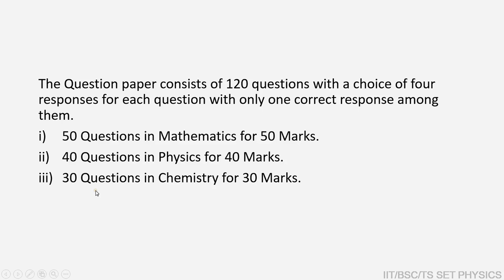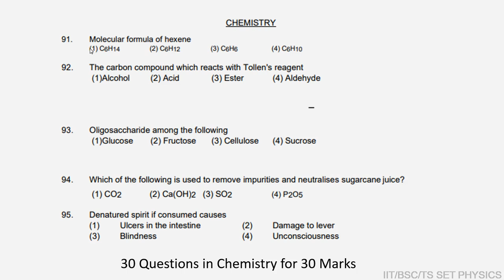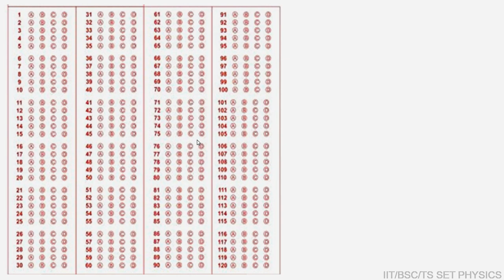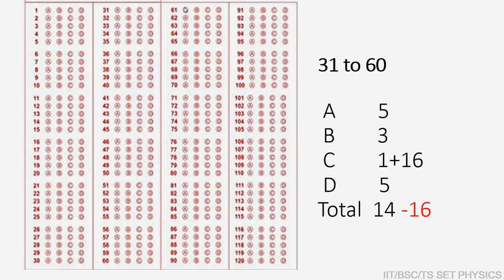Trick for AP Polycet Entrance Exams 2024 in telugu